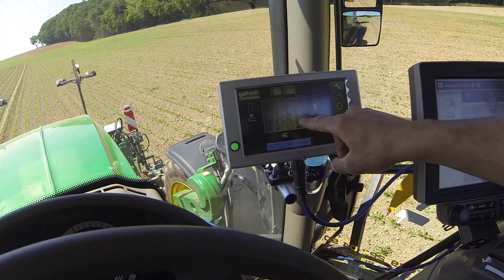Comment fonctionne le Garford Robocrop InRow eRotor - expliqué par Anthony Wypart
Entrepreneur en travaux agricoles et agriculteur Anthony Wypart de Suscévaz/VD présente le sarcleuse de Garford avec un système de reconnaissance des plantes. La machine est équipée de deux caméras qui reconnaissent les plantes de betteraves sucrières par leur forme et leur couleur.